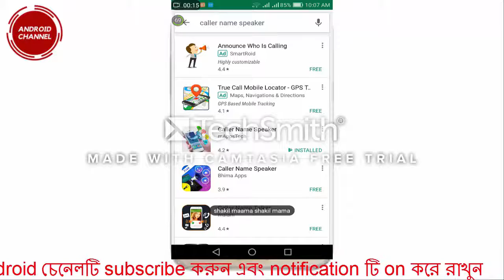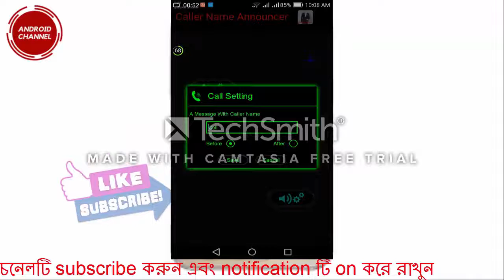এবার কেউ কল করলেই সাথে সাথেই তার নাম বলে দিবে এই আপ্পস টি android channel